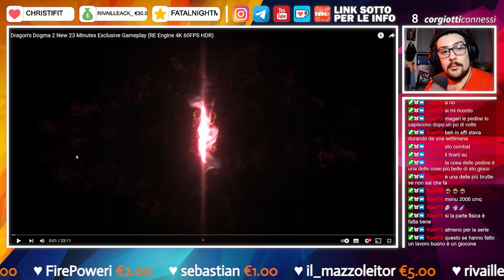🔴 DRAGON'S DOGMA 2 - Reaction & Analisi ai Nuovi Gameplay [2]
Dall'ultima volta sono usciti parecchi gameplay nuovi, e quindi si va subito ad analizzare per vedere le novità che ci attendono, anche se un po' deluso da chi ha fatto i gameplay!

𝗖𝗔𝗣𝗜𝗧𝗢𝗟𝗜 𝗩𝗜𝗗𝗘𝗢:
❙ 00:00 - Gameplay 1
❙ 03:22 - Gameplay 2
❙ 10:04 - Gameplay 3
❙ 14:32 - Pensieri